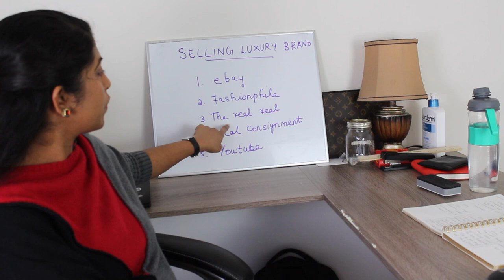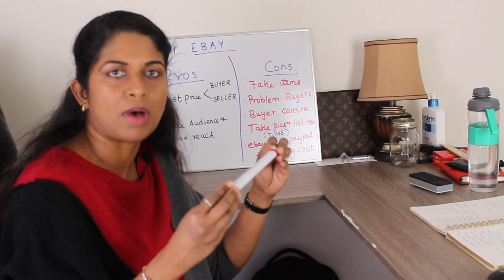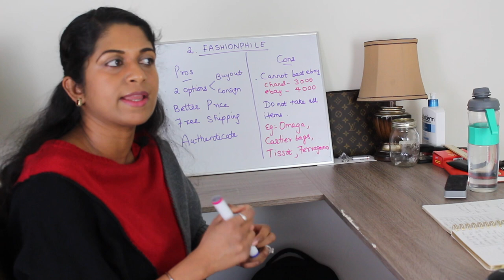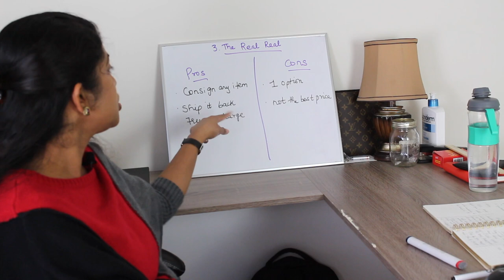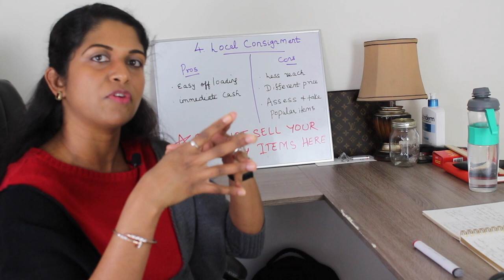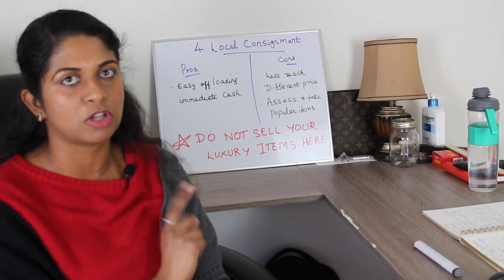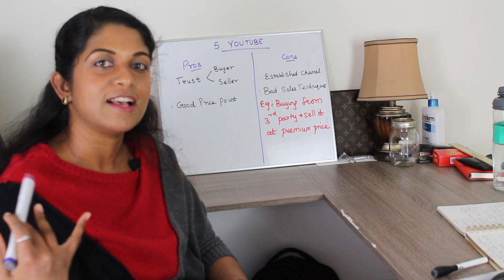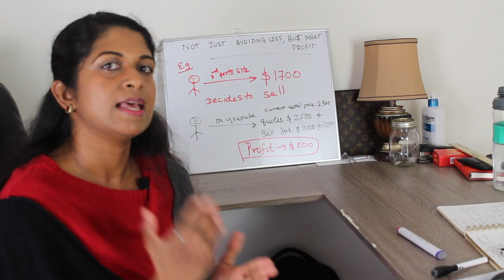Best place to sell luxury items| ebay| Fashionphile | The Real Real | Local consignment | Youtube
If you would like to know which place will provide you the best returns when selling luxury brands, then watch this video. I am talking about selling on ebay, Fashionphile, The real real, Local consignment and also on youtube.